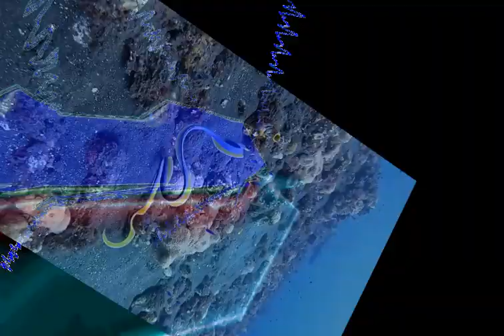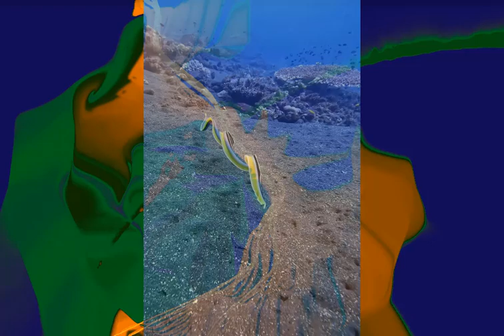Snake by Lubomir Kavaldjiev (2024)